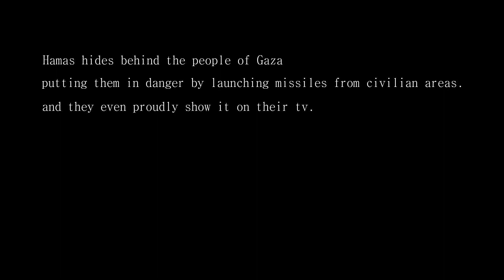Hamas hides behind civilians and shows it on Palestinian TV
Hamas fires its rockets at Israel from civilian areas in the Gaza Strip. Using civilians as human shields is a war crime. Yet this terrorist organization is so proud of its activities that it puts then on TV. And you can see their broadcasts here.